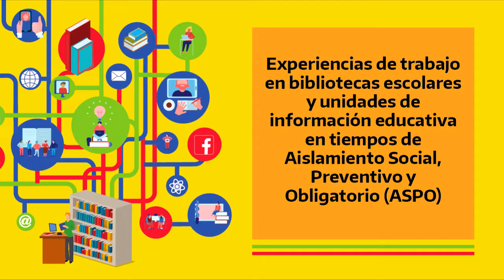Experiencia: Leer y escribir historietas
Escuela Teniente Benjamín Matienzo. Biblioteca: Miguel Penachino
El aislamiento provocó la interrupción del préstamo físico de libros y revistas de historietas y cómics. Sin embargo, desde mayo del 2020 se mantuvo la atención por estos materiales en los encuentros virtuales y sincrónicos con estudiantes de sexto grado. El plan de lectura se centró  en los cuentos policiales de Rodolfo Walsh.
Desde la biblioteca se diseñó y creó un material multimedia con diferentes recursos y herramientas propias de las historietas, además de una muestra con diferentes autoras/es, ilustradoras/es y guionistas argentinas/os.
 En la plataforma de la biblioteca, el alumnado compartió fotos de sus propias revistas y novelas gráficas. También, las y los estudiantes leyeron nuevas historietas, accediendo a la Biblioteca Digital del Ministerio de Educación de la Nación. En los encuentros se habló de autoras/es y  personajes, de las diferencias dentro del género y de la posibilidad de escribir historietas a partir de otro género narrativo.
El desafío fue llevar el cuento al género de historieta. Las niñas y los niños relacionaron sus trabajos con los del resto del grupo, utilizando recursos usados por los y las historietistas para dibujar sentimientos, pensamientos o acciones de sus personajes. Estas herramientas, al igual que el uso de las onomatopeyas o la distribución de los globos en las viñetas, fueron tema de análisis. Esta experiencia se replicó en otros grados.